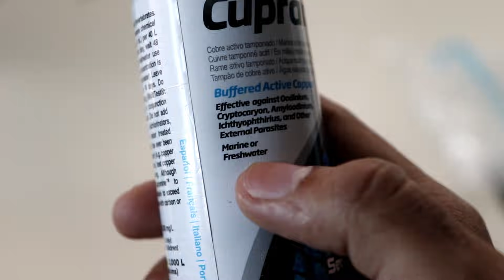Bad News friends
I dident thought this will hapend

I know u all like to buy fishes online but i would suggest you to buy it from your nearby local store coz actually when you order online there is a risk on fishes they may dead when u would get your delivery coz it takes time for delivery and the conditions are nt favorable.It also costs more shiping.prefer your local store to buy fishes as u will not get them dead even if u pay a little more.
Only shiping of this box cost me 4500 by air ,i am not talking about cost of fish etc.

My name is Kavish Hasan
Aquarium & fish keeping is my hobby and passion .
If u are having any questions or if  you want to follow me for real-time update of my Aquarium and behind the scenes

Camera -
Primary  •Cannon 200D
Second •Nikon D3400
Shooting Lights •LED lights with umbrella